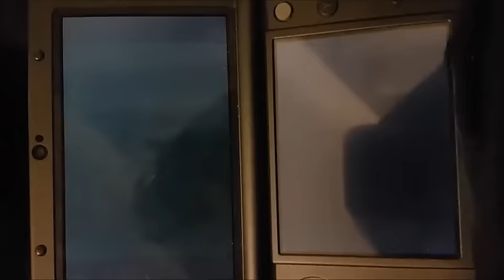Rhythm Heaven's controls finally fixed